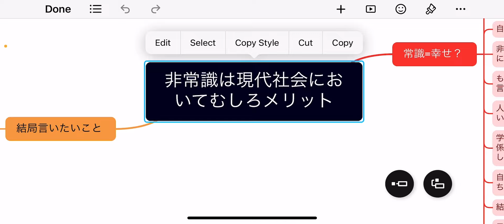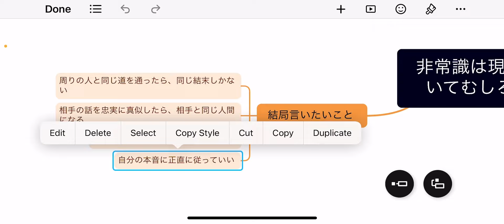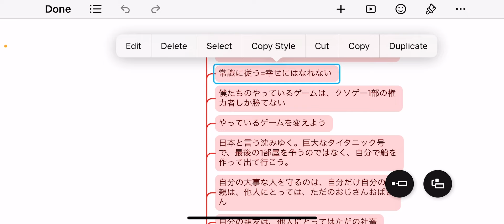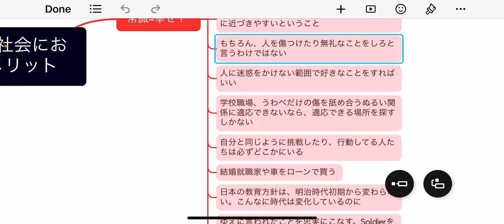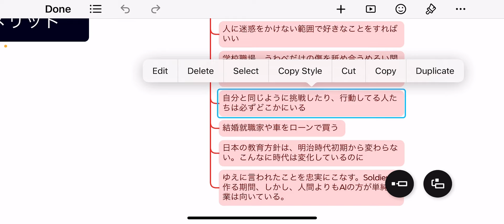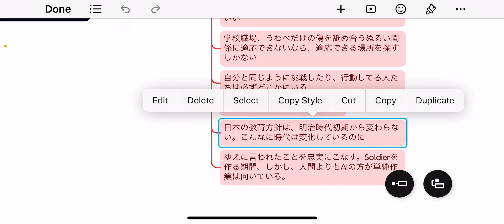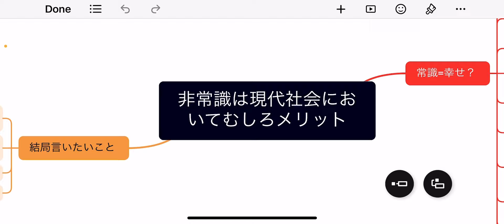非常識である事は、現代社会においてむしろメリット